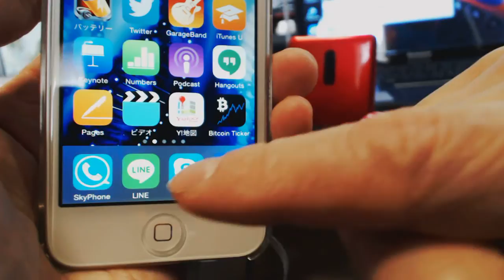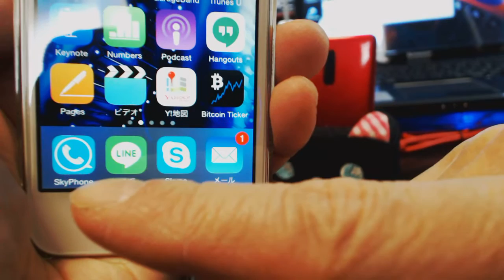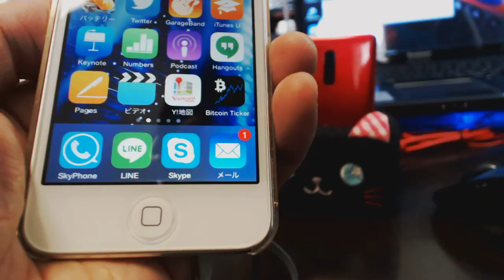iPod touchで 電話アプリ入れて 年間４０００円以下に出来る。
このビデオは Logicool ウェブカメラ ソフトウェアを使用して作成しました。
インターネット電話です。
スカイプ番号取得は上記リンクより。